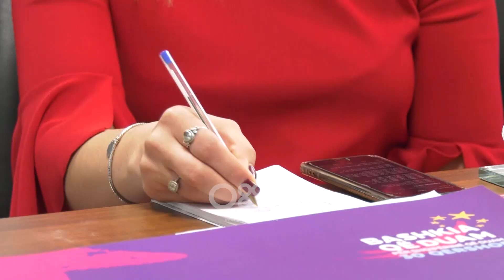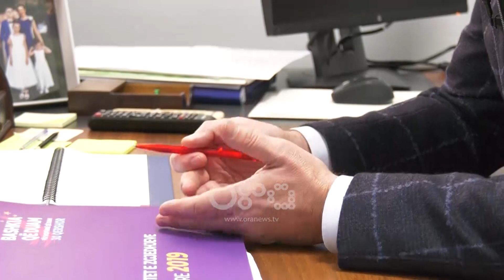Rinovohet PS, gati të pakënaqurit. Shkodra nuk zgjedh kryetarin e PS me 15 janar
Emrat e propozuar nga organizatat socialiste për kryetarët e degëve të PS, do të zgjidhen me 15 janar. Por ashtu siç ndodh në çdo proces zgjedhor edhe brenda llojit, do të ketë shumë të pakënaqur pasi në strukturat e partive do të ketë prurrje të reja.

Problemet e brendshme brenda PS në Shkodër kanë bërë që deri në 15 janar të mos ketë një kryetar partive. Shkodrën e ndjekin edhe disa bashki të tjera.

Arben Pëllumbi: Shkodra vazhdon të jetë në procesin e riorganizimit, ndoshta mund të zgjedhim edhe formën e komandimit të një kryetari. Në të njëjtën situatë kemi dhe Vorën, po kështu në Elbasan dhe në Fier.

Përveç zgjedhjeve brenda partisë, socialistët e shohin ende të pashpresë zhvillimin e zgjedhjeve në Shkodër, Vorë apo Durrës, për shkak të moskomunikimit me Presidentin.